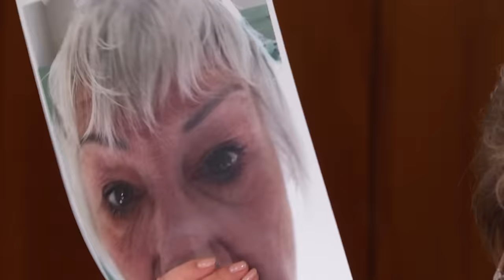Cosmetics Calamity at the Supermarket! | Part 2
Judge Judy wants to know why Basia wore mascara after her eye was allegedly injured in a cosmetics calamity!